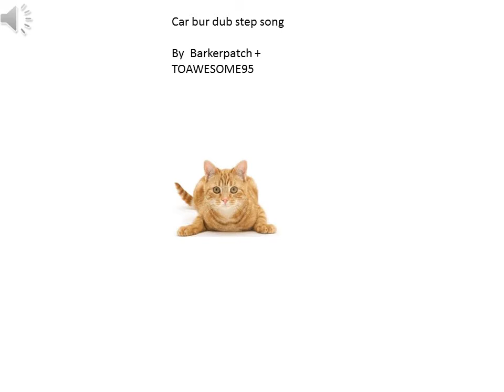Cat bur dub step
give me ideas of what to so next!!!